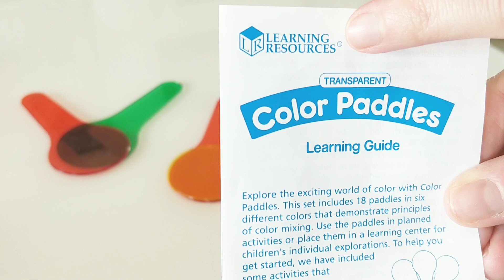Les couleurs - Montessori